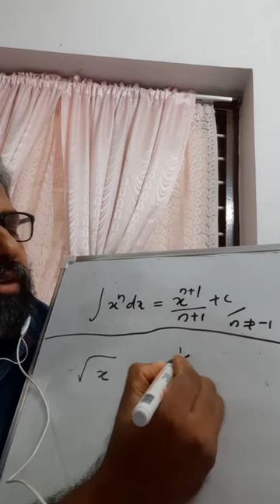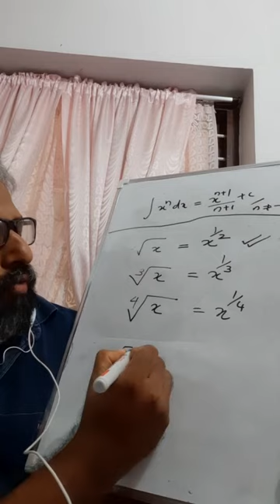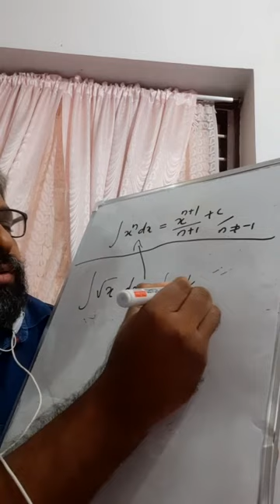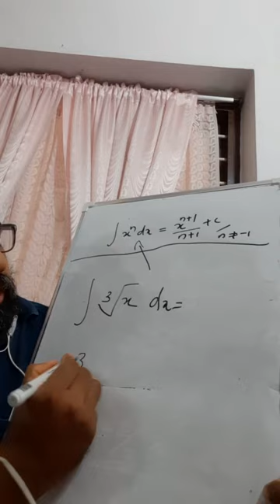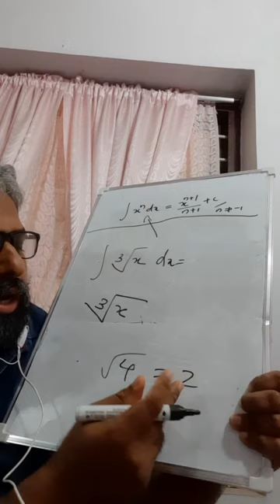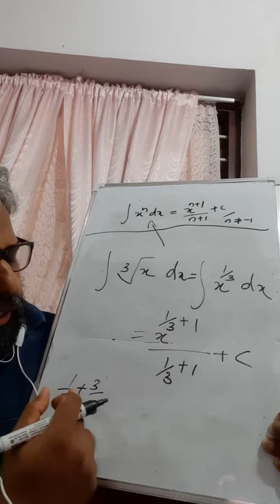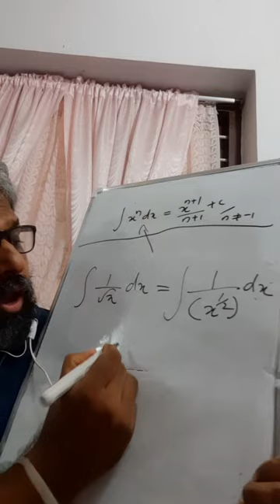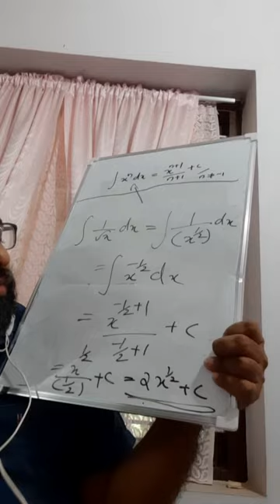Only for economic students part5